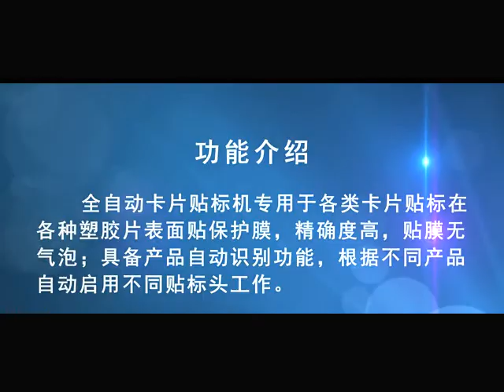Film labeling Machine ,Hard Film Labeler Applicator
Company:EC Printing Machine Factory Limited